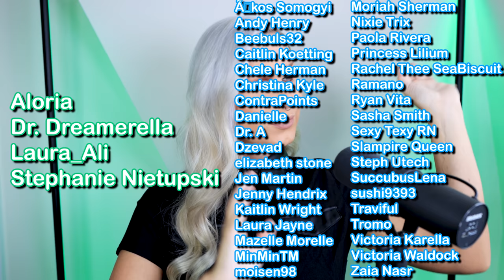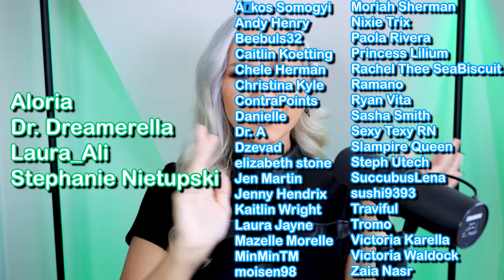Is this the WORST Runway EVER!? The Janice Dickinson Modelling Agency (S01E08)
Janice Dickinson has a fight with a producer! What in the fresh cancelled runway hell is today's episode!? What is Janice Dickinson's Modelling Agency? Today's runway is absolutely a moment (to forget!) What do you think about today's DRAMA?

The Janice Dickinson Modelling Agency (S01E08)

And also now available on TEESPRING!